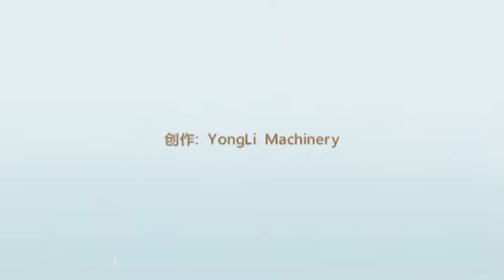YONGLI feed pellet making machine